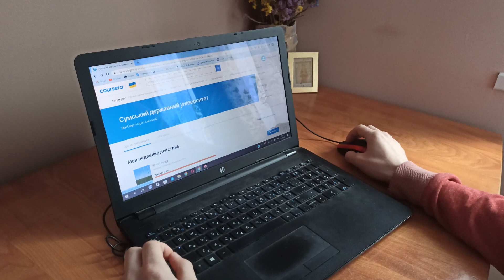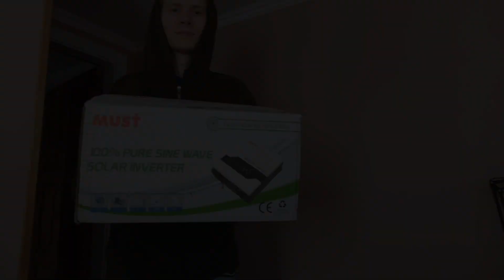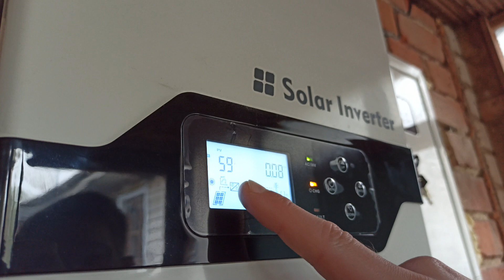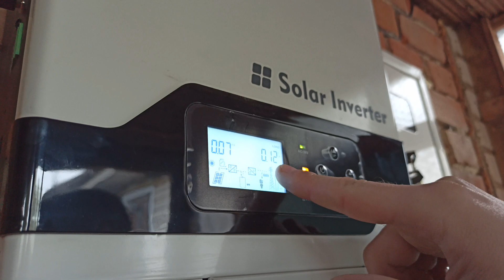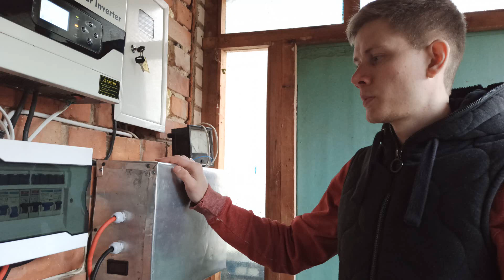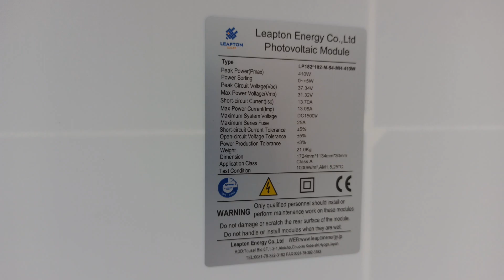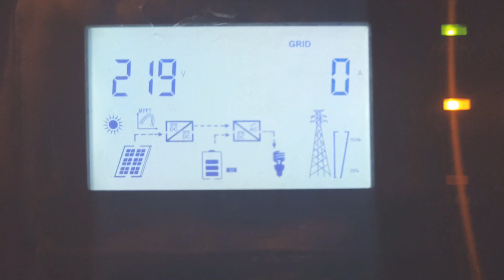Автономна сонячна електростанція своїми руками. Дві сонячні панелі на будинок.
Привіт, мене звати Аркадій, нещодавно я зібрав АЕС (автономну сонячну електростанцію) своїми силами. Тепер я хочу поділитися своїм досвідом. Буду вдячнийза зворотній зв'язок, з радістю відповім на коментарі.